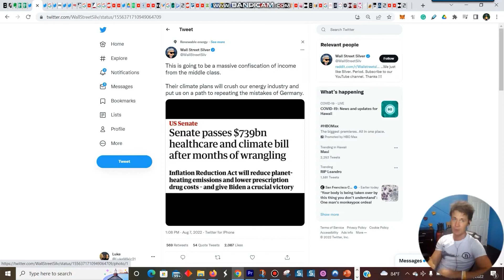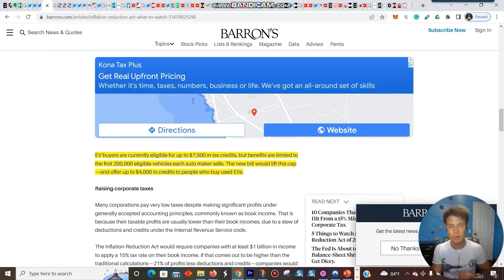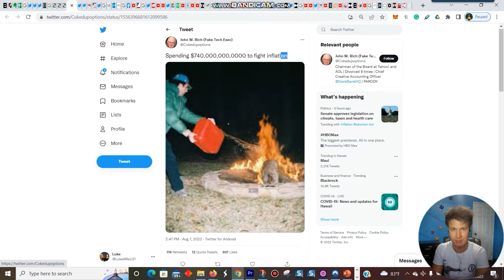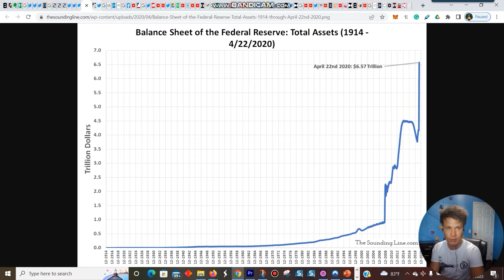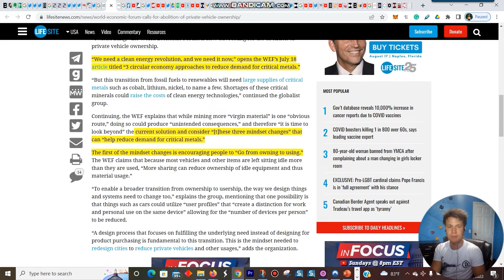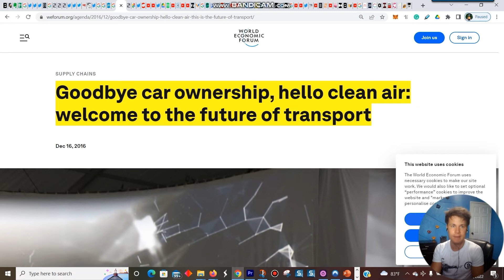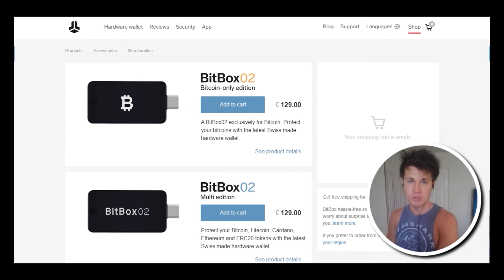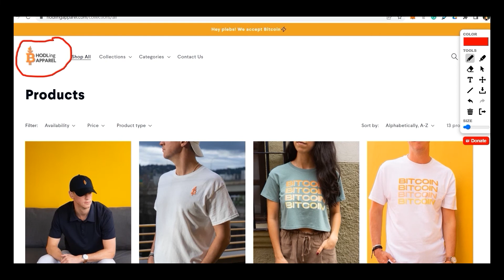Klaus Schwab & The WEFs Plan to Takeaway your Property Rights! This Week In Clown World EP#1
In the first episode of ''The Week In Clown World,'' we explore the ongoing battle for freedom and sovereignty in the digital age!

In this video I break down:

🔥What happens to our freedoms and property rights if the globalists win?
🔥 How to beat the WEF
🔥 How Bitcoin is our only hope to defeat the global elite.

And most importantly, how you can protect yourself from these power-hungry globalists who are actively trying to steal our wealth and strip us of our rights and freedoms!

Check out their wide variety of Bitcoin and freedom liberty focused clothing at their

Remember, NOT YOUR KEYS NOT YOUR CHEESE
Check out the BitBox02 Hardware Wallet and take self custody of your Bitcoin today!!

for a Free 30 Day Trial
Now live on MOVIES PLUS are the documentaries "The Great Reset and the Rise of Bitcoin", "Bitcoin FUD", "Bitcoin: The End of Money as We Know It", and "Cryptopia: Bitcoin, Blockchains and the Future of the Internet." Watch them all, ad free, with your Movies Plus trial.